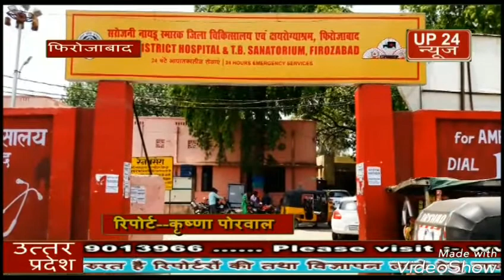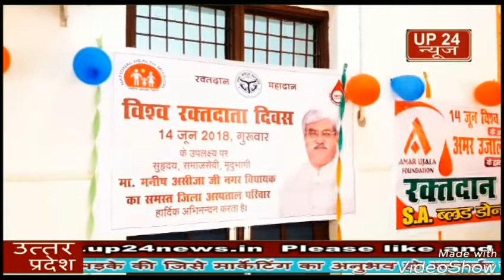फिरोजाबाद जिला अस्पताल में रक्तदाता दिवस के उपलक्ष में एक रक्तदान शिविर का आयोजन किया गया